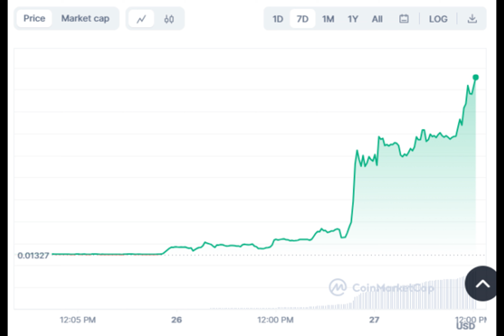USTC Hikes 200% In 24 Hours Following Strategic Investment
Algorithmic stablecoin TerraClassicUSD pumped more than 200% in 24 hours, reigniting hopes for Terra Classic recovery. The news follows the strategic investment made by Terra Classic Labs.